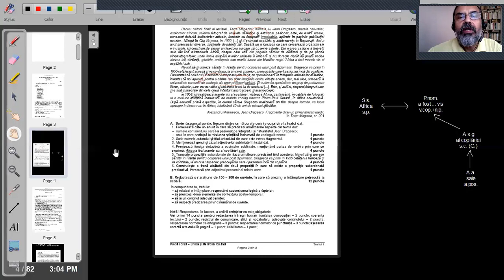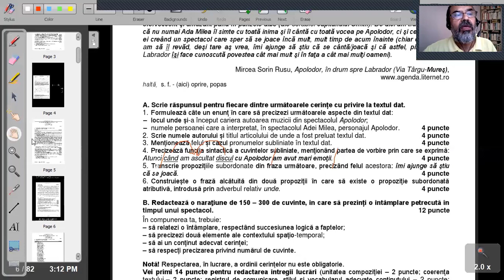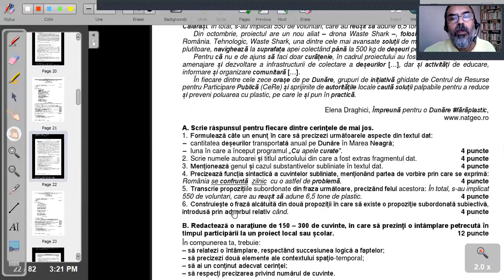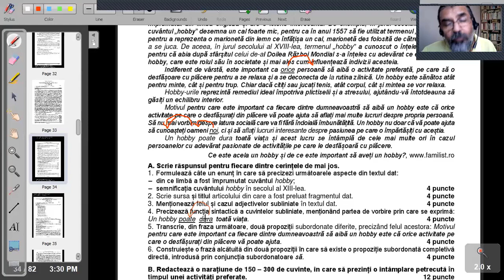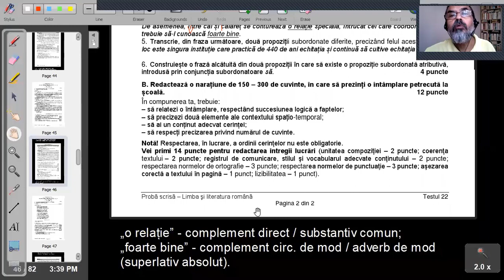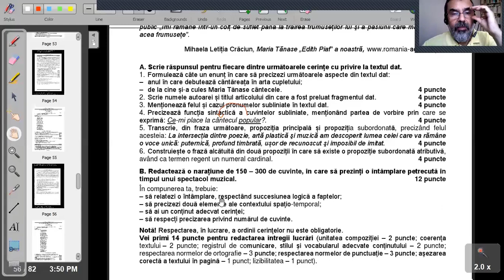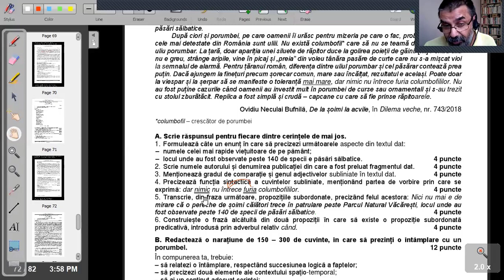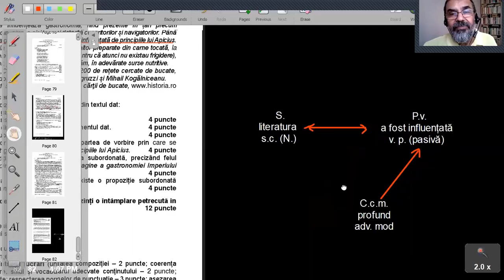Limba română, subiectul II.A.4 - Evaluarea națională 2020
Valoarea sintactică și valoarea morfologică a cuvintelor din propoziție